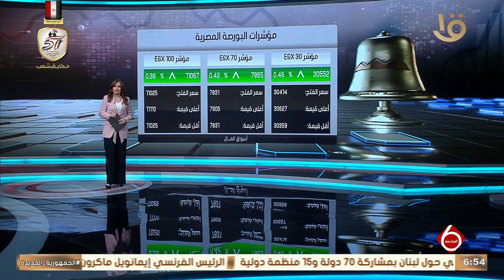أهم أخبار المال والاعمال